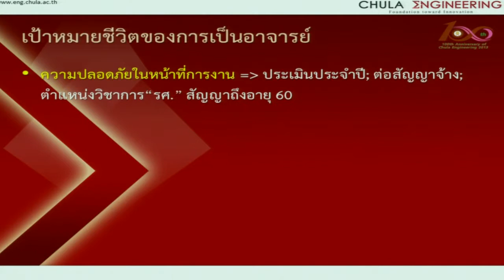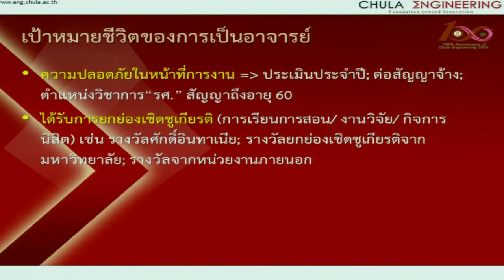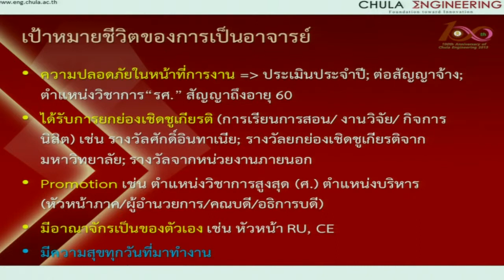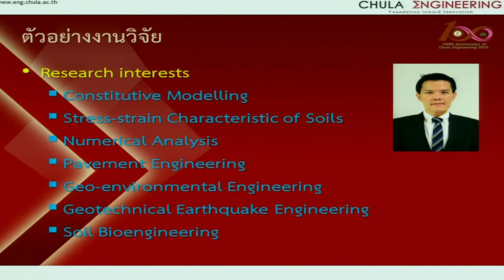สัมมนาอาจารย์รุ่นกลาง (อายุงาน 5-10 ปี) ปี 2558 (4/4)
คณะวิศวกรรมศาสตร์ จุฬาลงกรณ์มหาวิทยาลัย จัดโครงการสัมมนาอาจารย์รุ่นเล็ก (อายุงานไม่เกิน 5 ปี) และรุ่นกลาง (อายุงาน 5 - 10 ปี) ประจำปี 2558 เมื่อวันพฤหัสที่ 30 เมษายน 2558 ณ โรงแรมเซ็นทารา แกรนด์ แอท เซ็นทรัลเวิลด์ โดยมีวัตถุประสงค์เพื่อร่วมกันสร้างและเป็นส่วนหนึ่งของโครงการขับเคลื่อนคณะวิศวกรรมศาสตร์ไปสู่สถาบันแห่งการเรียนรู้และผลิตบัณฑิตที่มีคุณภายต่อไปในอนาคต